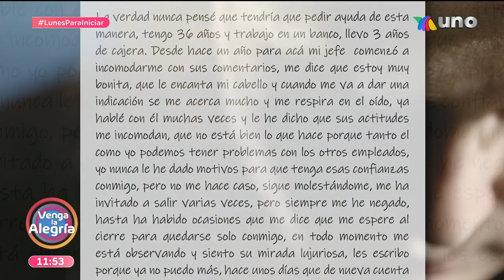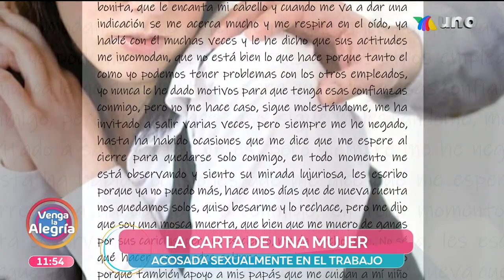¿Sufres acoso sexual en el trabajo? Nuestra especialista habla al respecto. | Venga La Alegría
En Venga la Alegría nos preocupamos por tu bienestar. Toma nota de esta importante información.